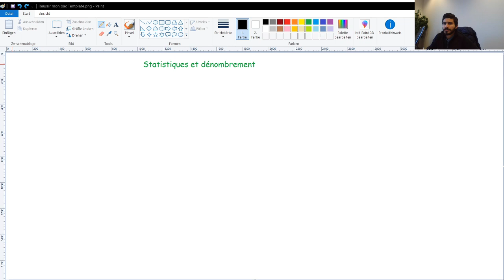[Maths] 2ème année Eco (Lycée) maths: Statistiques et dénombrement (cours)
2ème année Sciences
Notion de polynômes:
Arithmétique:
Translation:
Homothéties:
Suites arithmétiques:
Suites géométriques:
Généralités sur les fonctions:
Fonctions de références:
Trigonométrie et mesure des grandeurs:
Géométrie analytique:
Droites et plans dans l’espace:
Parallélisme dans l’espace:
Orthogonalité dans l’espace:
Statistiques:
Rotations:

2ème année économie et services
Problèmes du premier degré à une inconnue:
Problème du premier degré à deux ou trois inconnues:
Problèmes du second degré:
Exemples de fonctions de références: